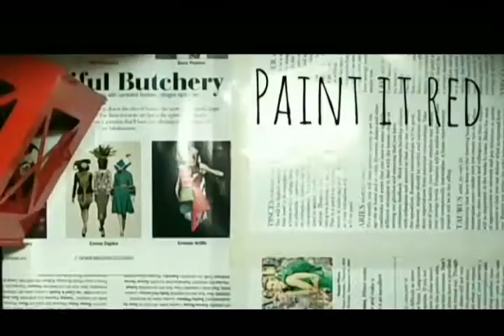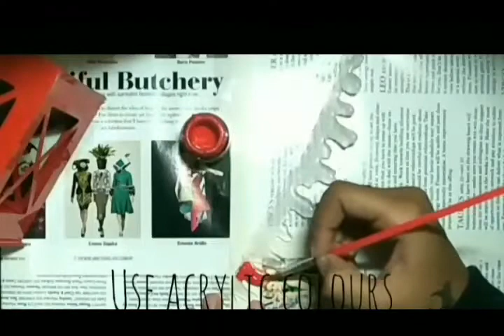DIY Halloween Choker II Do What You Love II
DIY Choker using hot glue gun